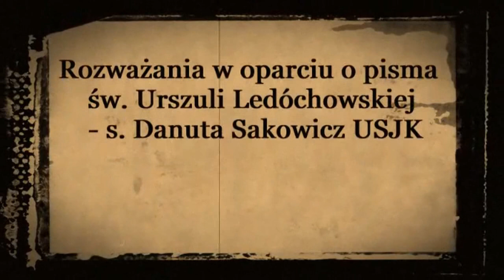Z klasztornego skarbca - XXXIII Niedziela Zwykła Rok B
Komentarz do Ewangelii XXXII Niedzieli Zwykłej rok B
w oparciu o pisma św. Urszuli Ledóchowskiej -
s. Danuta Sakowicz USJK
2018